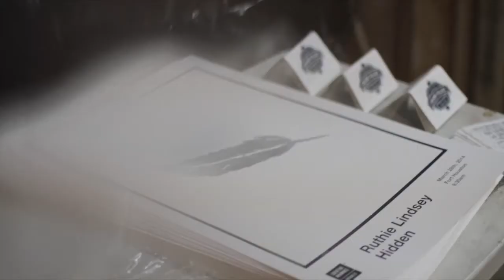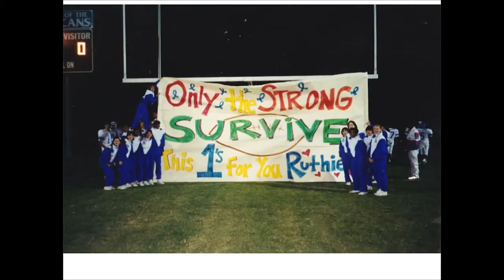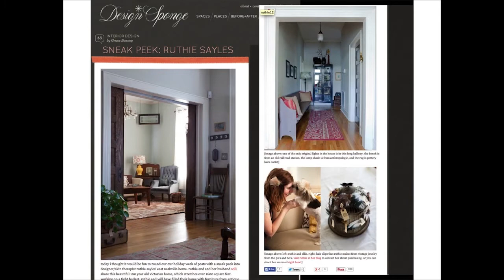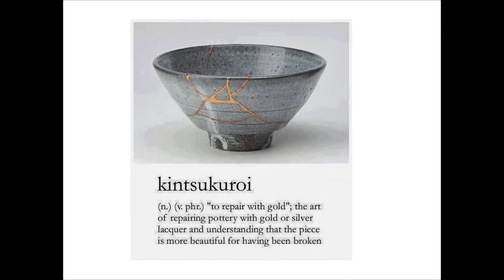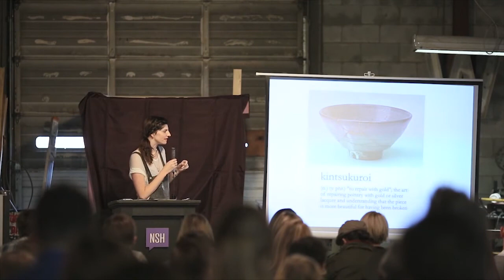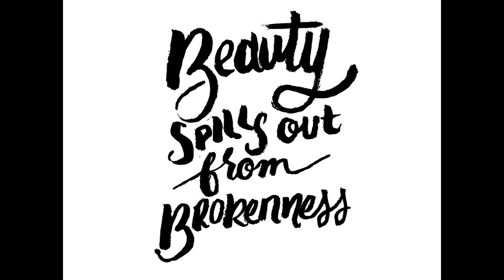Ruthie Lindsey: Watching beauty spill out of brokenness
Ruthie Lindsey tells her story of brokenness and beauty, of pain and purpose.

Ruthie Lindsey at CreativeMornings Nashville, March 2014. Free events like this one are hosted every month in dozens of cities. Discover hundreds of talks from the world's creative community